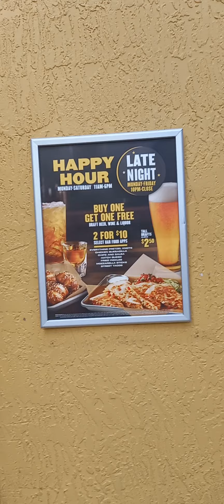miami dolping mall 30 04 22